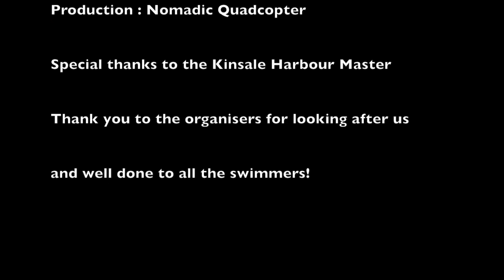Sandycove challenge 2015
It was too windy on the far side of the Island for my drone. So I did the best I could.

Great job to all the swimmers.

Nomah.